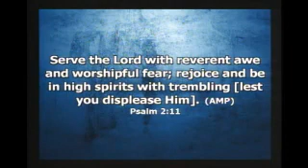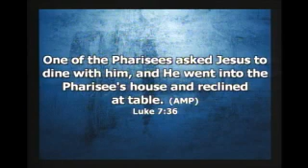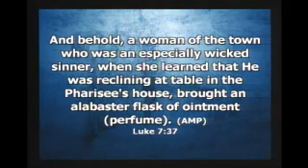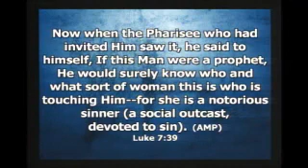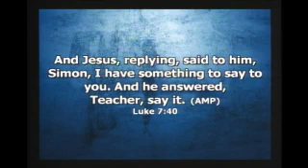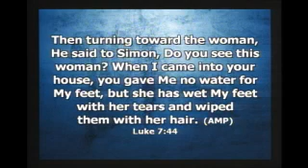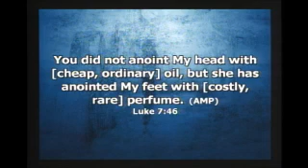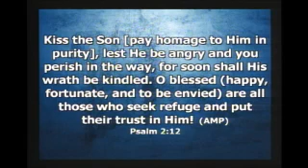Kiss the Son